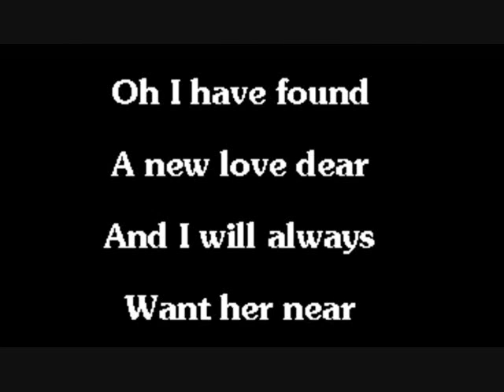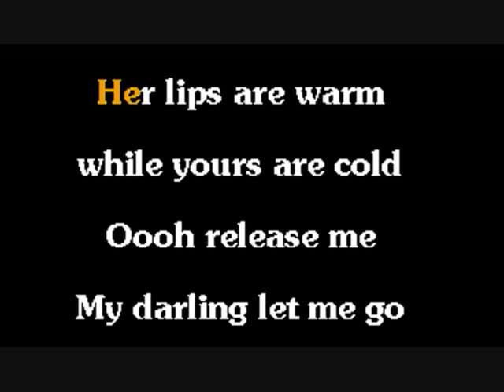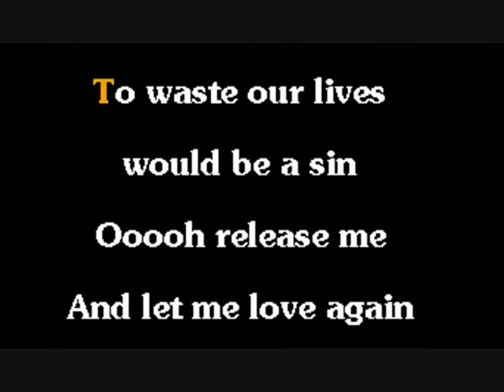Elvis Karaoke, Release Me Higher by 1 key, Good Tempo, by Minnie Elvisa.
This karaoke has a good tempo that is close to elvis's live song performance tempo.